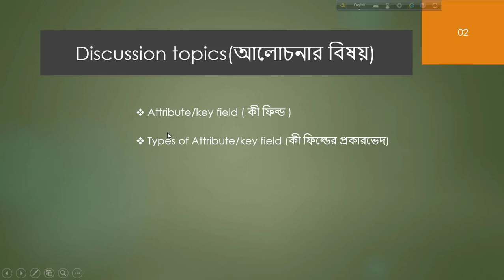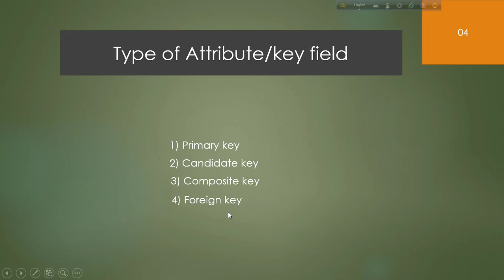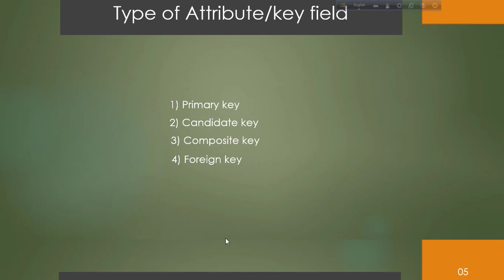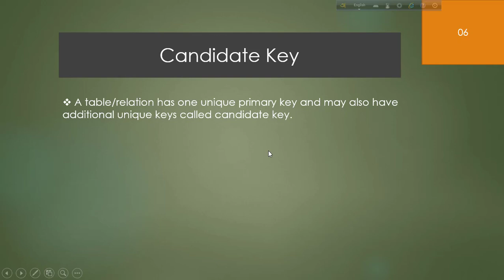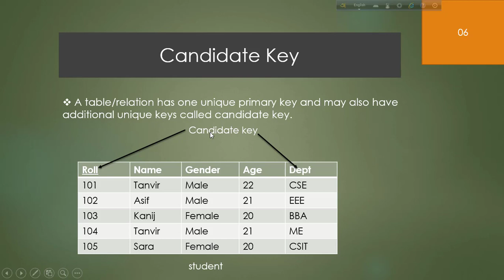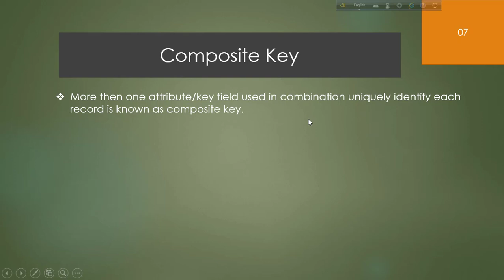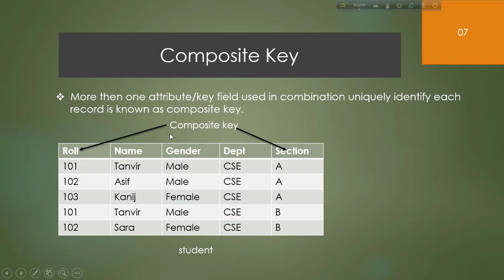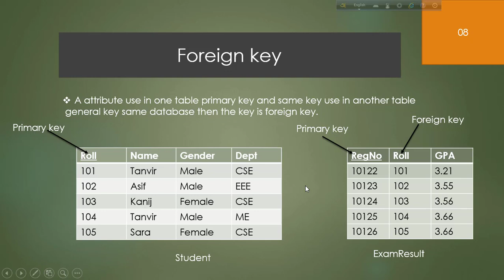Database Tutorial In Bangla || Keys || কী (চাবি) || [Part-03]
ডাটাবেজের  এই  বাংলা ভিডিও  টিউটোরিয়াল সিরিজে  Basic থেকে advance পর্যন্ত আলোচনা  করার চেষ্টা করবো ।
 ডাটাবেজের  টিউটোরিয়াল সিরিজে আপনাদের  আবারো স্বাগতম । Database Tutorial In Bangla || Keys || কী (চাবি) ||[Part-04]। এই ভিডিও তে  ডাটবেজের খুব ইম্পরট্যান্ট বিষয় বিভিন্ন কী  সম্পর্কে আলোচনা করেছি।
আশাকরি আপনারা শেষ পর্যন্ত ডাটাবেজের  টিউটোরিয়াল সিরিজটি দেখবেন।